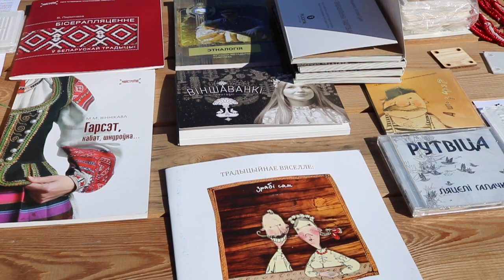Гуканьне вясны-2019 (СЭТ у Вязынцы)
Студэнцкае этнаграфічнае таварыства адзначыла 20-годдзе сваёй дзейнасці, зладзіўшы свята "Гуканне вясны" супольна з Музеем Янкі Купалы ў Вязынцы 24 сакавіка.